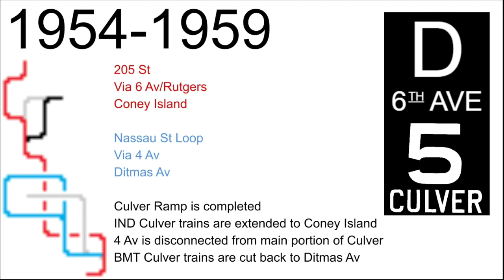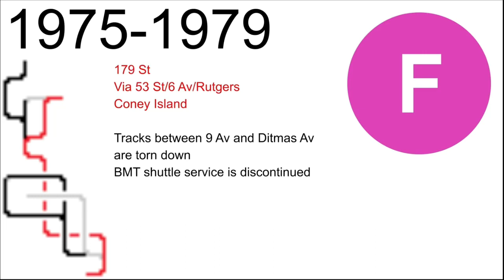Culver El Route Evolution Slideshow 1920-2021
Is this a good format? Is it easy to understand what's going on? What line should I do this for next? These are pretty quick to make.